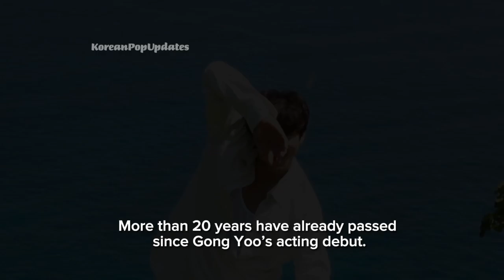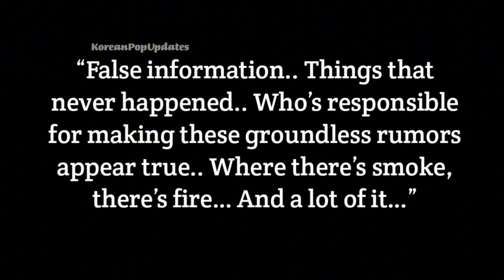Fans SHOCKED when Gong Yoo CONFESSED That HE IS NOW READY To Become A FATHER and a HUSBAND!!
Gong Yoo revealed in one of his recent interview that he always dreamed of being a husband a father soon..